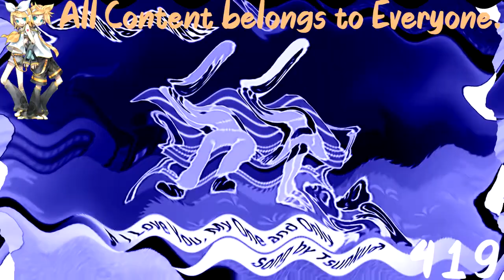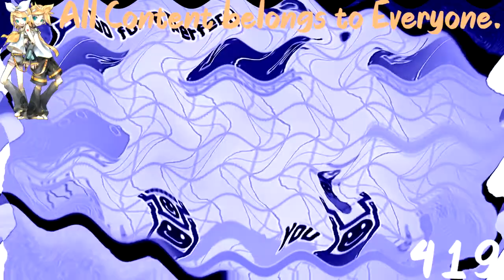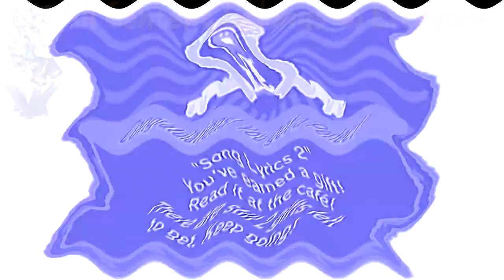(REQUESTED) [Rhythm Heaven Fever] ~ Remix 8 (Perfect) in Videoup V7.1